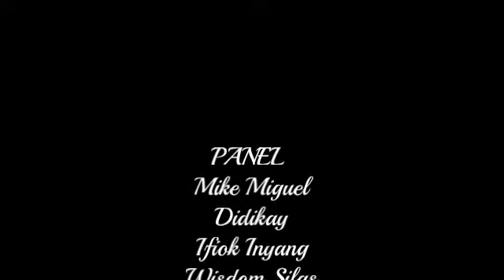Just Bounce! New Music "Passenger" , The State of Music in Nigeria etc (Part One)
Didikay sits down with Ifiok, Wisdom and Mike Miguel to Premiere his new music and other issues